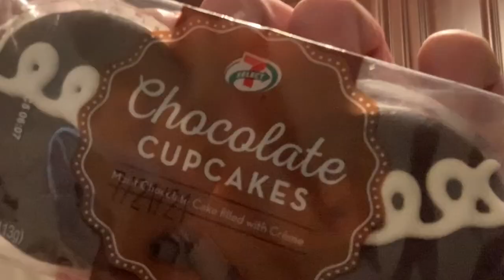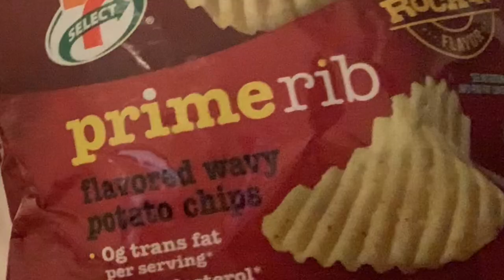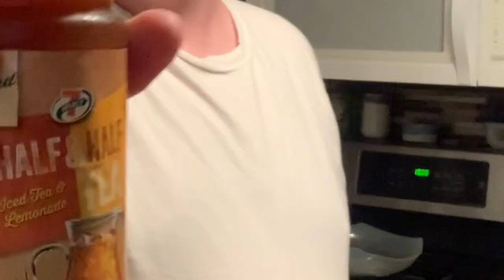Trying 7-11 Exclusives for 7-11 Day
July 11th is here so we're celebrating by trying some 7-11 exclusives.